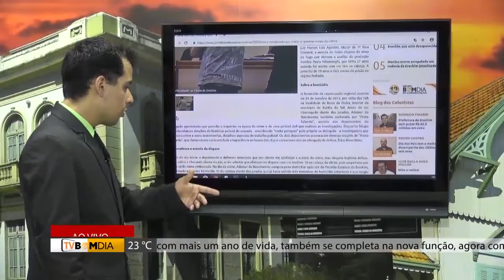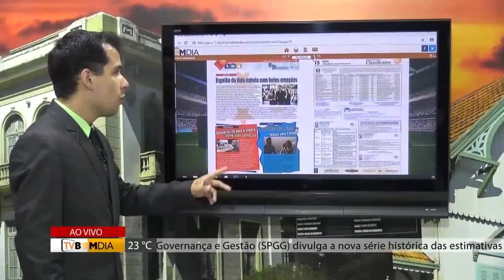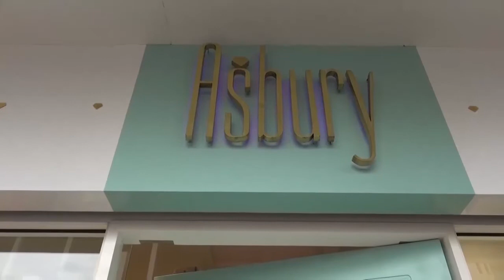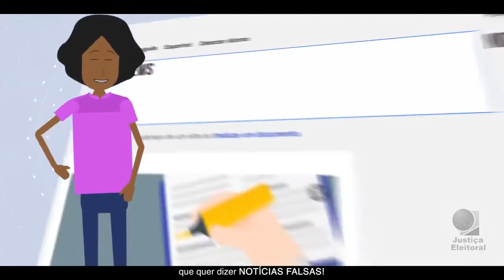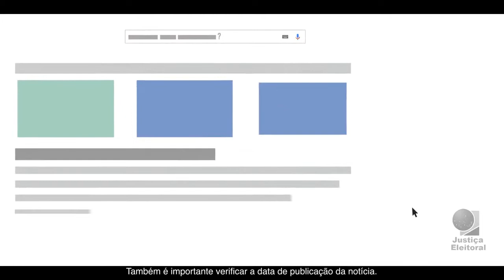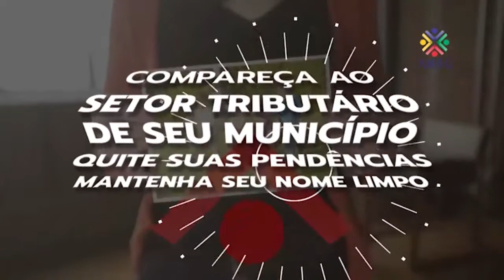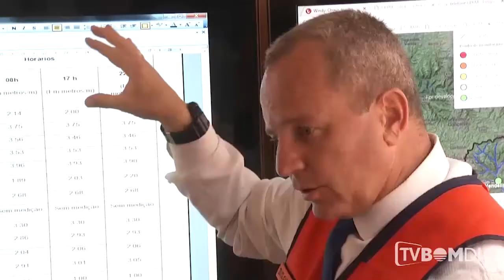Minuto Bom Dia - Completo - 28/09/2018